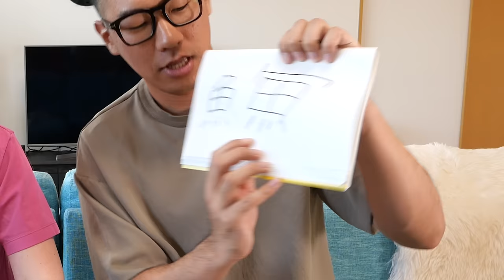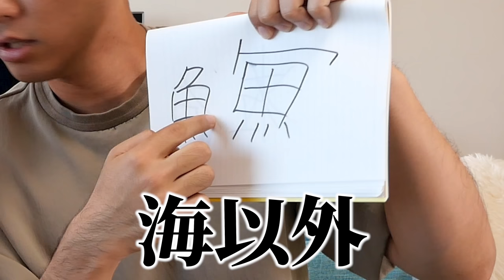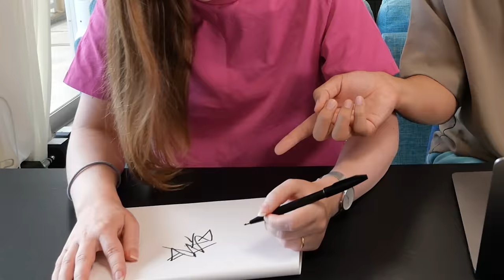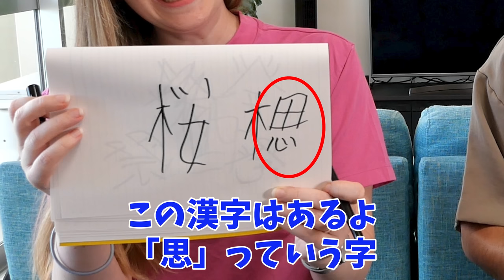日本語ペラペラな外国人に抜き打ち漢字テストしたら面白すぎた！www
今回は、日本語がペラペラなドイツ人であるレナ社長に抜き打ち漢字テストしてみました！
果たして、日本歴9年のレナ社長はどのくらい漢字の読み書きができるのか！？...